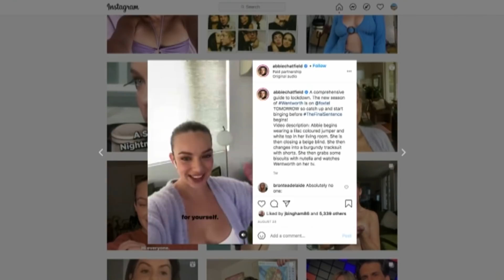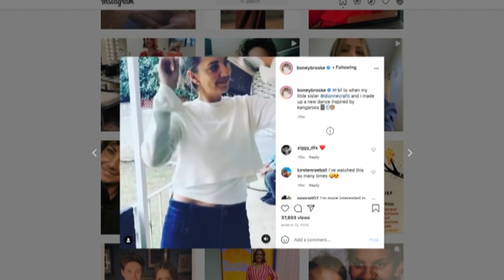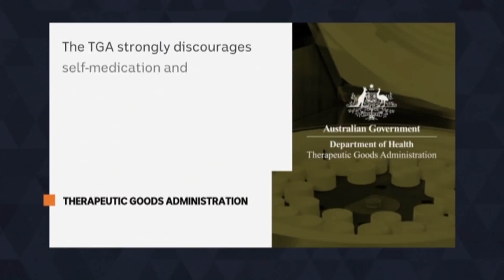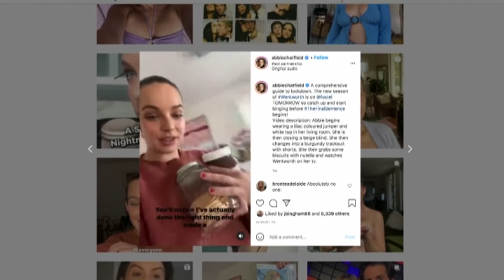Are social media influencers key to effective COVID communication? with Abbie Chatfield | The Drum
Many people look to the famous faces on the Instagram feeds for comfort,
advice and wisdom - and what those faces say matters.

There's plenty of bad information out there, celebrities touting the benefits of deworming medication for COVID for example.

But some influencers have been using their powers for good and have joined the push to get Australia vaccinated.